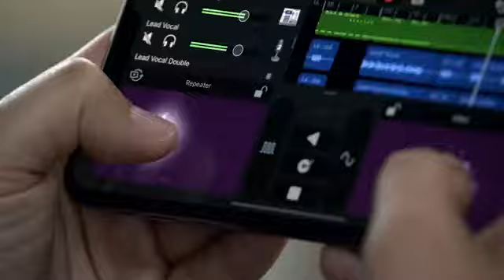Apple iPhone 11 Pro (64GB) - Midnight Green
Simple Mobile Prepaid - Apple iPhone 11 Pro (64GB) - Midnight Green [Locked to Carrier – Simple Mobile]

=} Features & details

Carrier - This phone is locked to simple Mobile from Tracfone, which means this Device can only be used on the Simple Mobile wireless network.
Plans - simple Mobile offers a variety of coverage plans, including 30-day unlimited Talk, text & data. No Activation Fees, No Credit Checks, and no Hassles On a Nationwide Lightning-fast Network. For more information or plan options, please visit the Simple Mobile website.
Activation - You’ll receive a simple Mobile SIM kit with this iPhone. Follow the instructions to get service activated with the simple Mobile plan of your choice.
5. 8-inch Super Retina XDR OLED display
12MP True Depth front Camera with Portrait mode, 4K video, and slo-mo
Fast Charge with 18W adapter included
Product information
ASIN ‎B07XSRG2BZ
Item model number ‎SMAPI11PG64GNP5

Best Sellers Rank 306,646 in Cell Phones & Accessories (See Top 100 in Cell Phones & Accessories)
142,083 in Cell Phone Basic Cases
OS ‎IOS
RAM ‎4 GB
Connectivity technologies ‎Wireless, Bluetooth
Other display features ‎Wireless
Other camera features ‎Rear, Front
Form Factor ‎Smartphone
Colour ‎Midnight Green
Phone Talk Time ‎25 Hours
Manufacturer ‎Apple Computer